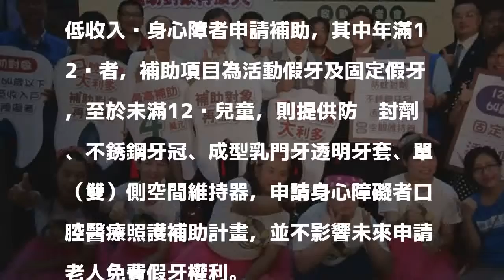桃園免費口腔服務擴大 65歲以下中低、低收身障者也有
［記者謝武雄／桃園報導］桃園市從2014年起開辦免費老人免費假牙，截至今年6月已有3萬多人申請，為擴大照顧範圍，市府從今年7月起針對未滿65歲身心障礙者，只要具有中低、低收入戶身份，都提供相關口腔醫療照護，為此，市府衛生局今天召開記者會，呼籲符合資格者儘速提出申請。

發表評論評論如下。